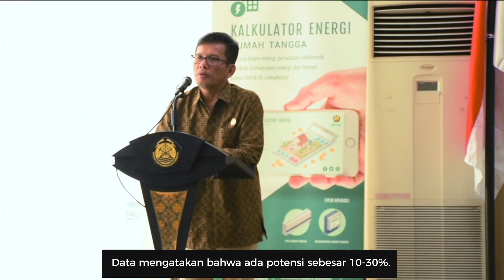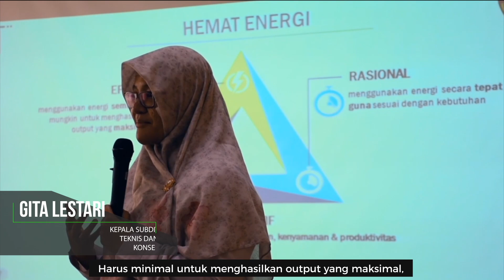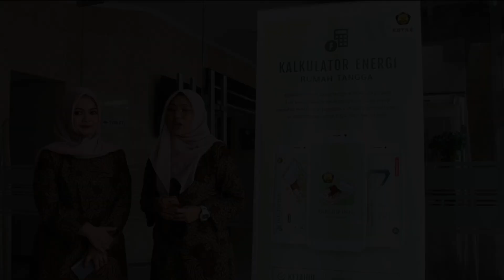Sosialisasi Hemat Energi di Lingkungan ibu-ibu PKK Kecamatan Menteng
Kementerian Energi dan Sumber Daya Mineral (ESDM) melalui Direktorat Jenderal Energi Baru, Terbarukan, dan Konservasi Energi (Ditjen EBTKE) secara konsisten dan berkelanjutan terus mendorong dan menyerukan pentingnya efisiensi dan konservasi energi, yang dapat dilakukan dengan mudah pada kehidupan sehari-hari guna kualitas hidup yang lebih baik. Kali ini, Ditjen EBTKE mengundang dan mengajak kaum ibu yang tergabung dalam Lingkungan ibu-ibu Pembinaan Kesejahteraan Keluarga (PKK) Kecamatan Menteng.